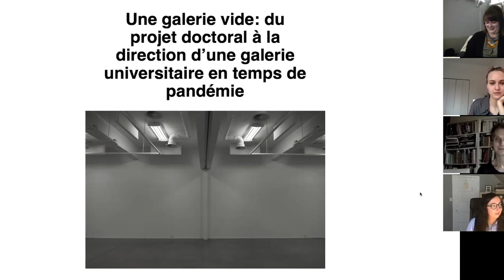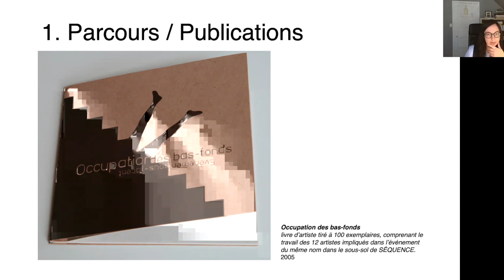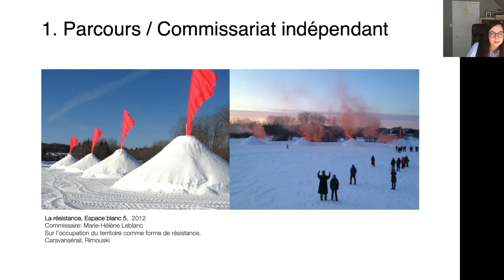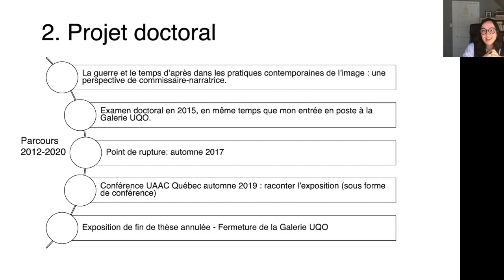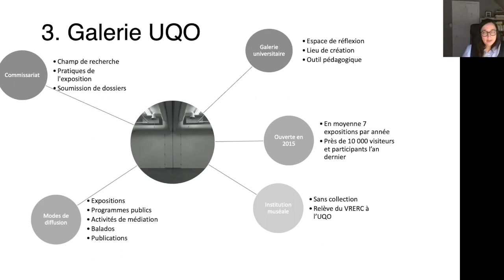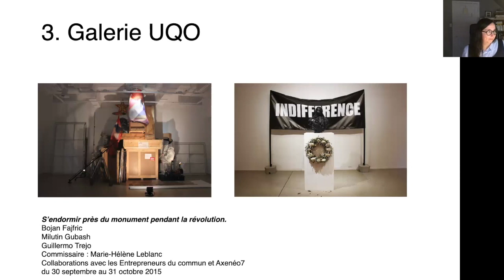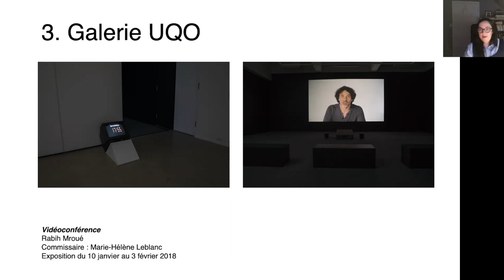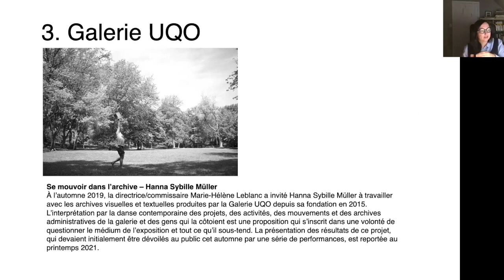Marie-Hélène Leblanc | Les 5 à 7 en Muséo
Titre de la conférence : Une galerie vide : du projet doctoral à la direction d’une galerie universitaire en temps de pandémie
Date de présentation : 7 octobre 2020

Précédée d’un bref survol du parcours professionnel de Marie-Hélène Leblanc, cette présentation abordera la double posture d’étudiante/chercheure et de directrice/commissaire qui se développe en parallèle depuis un peu plus de cinq ans pour culminer vers un projet de recherche qui a pour titre Chercher l’ouverture (Galerie UQO, 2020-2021).
Depuis 2015, Marie-Hélène Leblanc occupe le poste de directrice/commissaire de la Galerie UQO à l’Université du Québec en Outaouais. Sa pratique commissariale l’a amené à produire plus d’une vingtaine de projets présentés dans diverses structures d’exposition au Québec, au Canada et en Europe. Elle a occupé les postes de directrice générale du centre d’artistes Espace Virtuel à Chicoutimi (désormais BANG) et de directrice artistique du centre de production DAÏMÕN à Gatineau. Elle a aussi enseigné les arts visuels au collégial et à l’université. Marie-Hélène Leblanc est candidate au Doctorat en Études et pratiques des arts à l'Université du Québec à Montréal. En 2018 elle recevait le prix relève de la Société des musées du Québec et en 2013, elle recevait la Bourse Jean-Claude Rochefort pour le commissariat d’art contemporain de la Fondation de l’UQAM. Depuis 2020, elle est présidente de l’Association canadienne des galeries d’art universitaires et collégiales (UCAGAC/ACGAUC).

Les 5 à 7 en Muséo sont organisés par les
Cycles supérieurs en muséologie de l'UQAM. Pour plus d'informations, consultez